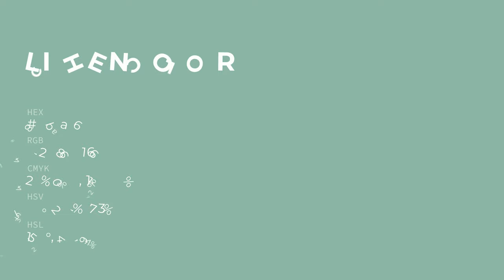Lichen color 8ebaa6 hex color - Green color - Warm color 8ebaa6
What color is Lichen ? 8ebaa6 hex color - Green color - Warm color 8ebaa6

Hex 8ebaa6 Color Code is also known as Lichen color.

Hex 8ebaa6 Color code in RGB color code model is created after adding 55.69% red color, 72.94% green color and 65.10% blue color.
Hex 8ebaa6 Color code in CMYK color (process color) code model is generated after subtraction of 23% cyan, 0% magenta, 10% yellow and 27% black.